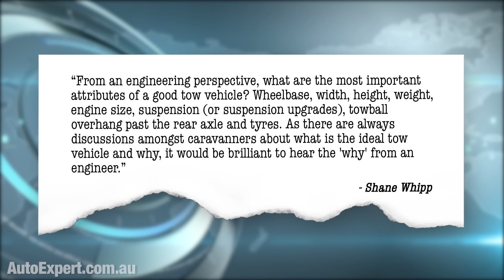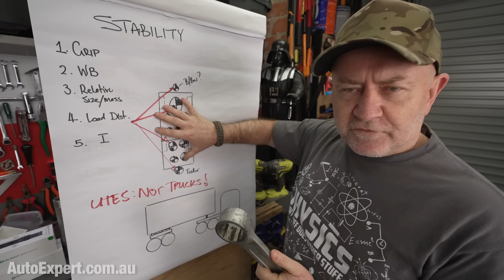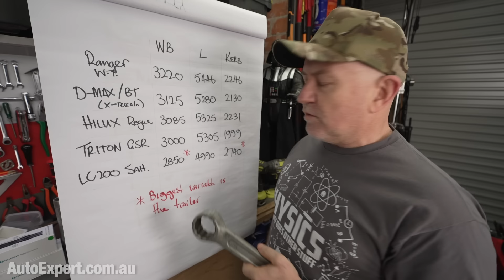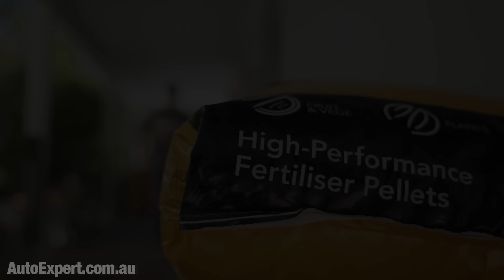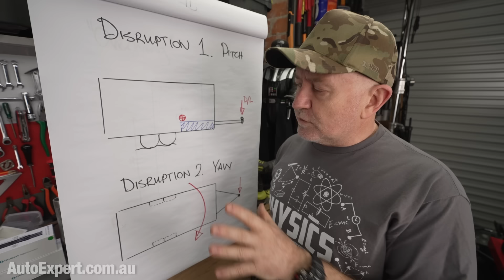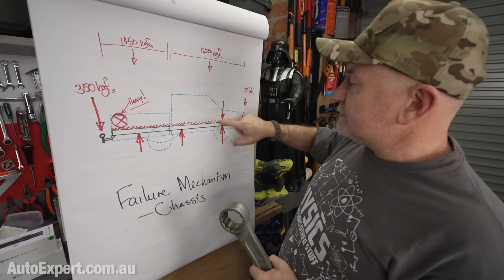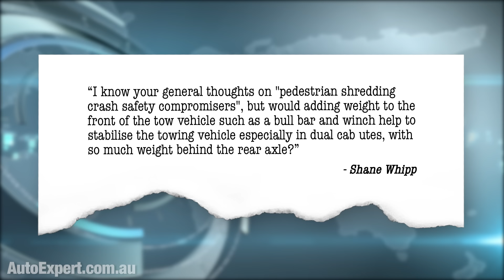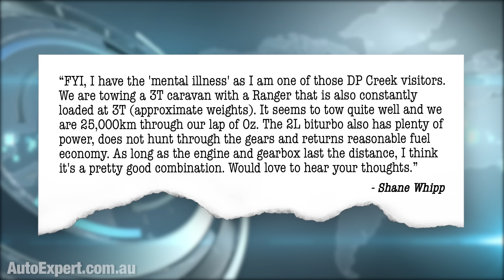Heavy Towing in Depth: The Applied Physics Deep-dive | Auto Expert John Cadogan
AUTOEXPERT OLIGHT DISCOUNT (These are awesome.)

This report is aimed at you if you are towing a heavy trailer (boat, caravan, etc., or you're contemplating getting started doing that.

It's an answer to this detailed question from a viewer named Shane Whipp:

From an engineering perspective, what are the most important attributes of a good tow vehicle? Wheelbase, width, height, weight, engine size, suspension (or suspension upgrades), towball overhang past the rear axle and tyres.

As there are always discussions amongst caravanners about what is the ideal tow vehicle and why, it would be brilliant to hear the 'why' from an engineer.

I know your general thoughts on "pedestrian shredding crash safety compromisers", but would adding weight to the front of the tow vehicle such as a bull bar and winch help to stabilise the towing vehicle especially in dual cab utes, with so much weight behind the rear axle?

People often refer to the tow vehicle’s tare needing to be a certain percentage of the trailer’s weight but shouldn't it be the loaded mass of the tow vehicle that is more important? Similar to a truck and dog situation, where it is considered dangerous to drive with the truck unloaded and the dog loaded. When you start to push the 3500kg towing limit in the current range of dual cab utes, you need to lower the tow vehicles weight which seems counterintuitive.

FYI, I have the 'mental illness' as I am one of those DP Creek visitors. We are towing a 3T caravan with a Ranger that is also constantly loaded at 3T (approximate weights). It seems to tow quite well and we are 25,000km through our lap of Oz. The 2L biturbo also has plenty of power, does not hunt through the gears and returns reasonable fuel economy. As long as the engine and gearbox last the distance, I think it's a pretty good combination. Would love to hear your thoughts.